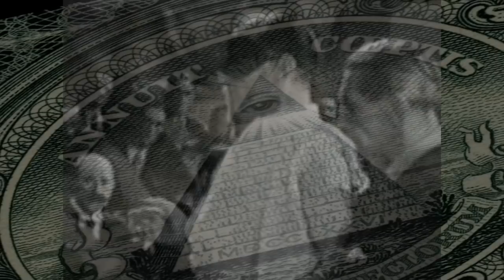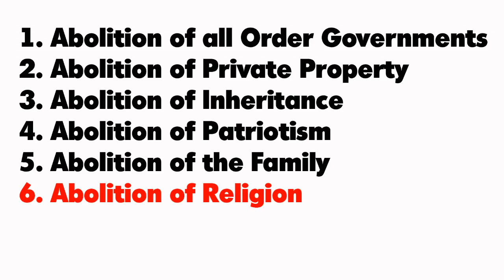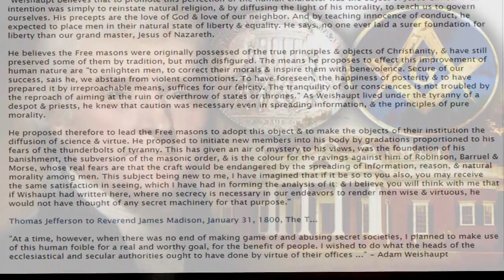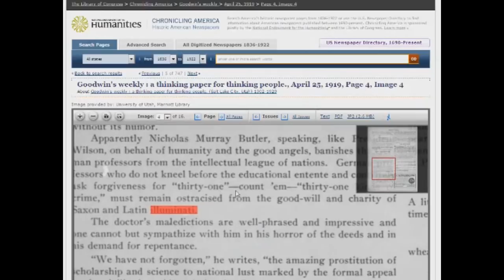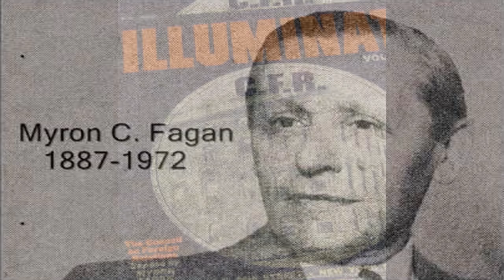The History of the Illuminati in 7 Minutes w/ Kristan T. Harris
Kristan T. Harris of The Rundown Live goes over the history of the Bavarian Illuminati including references to Rothschild, Albert Pike, Adam Weishaupt, Giuseppe Mazzini, Myron C Fagan and more.

freemasonry, illuminati, albert pike, Kristan T. Harris, Kristan Harris, the rundown live, secret societies, mark dice, history, dat mystery school, william cooper, adam weishaupt, Giuseppe Mazzini, mafia, alex jones, esoteric

Make sure you guys tune in live! Join us in the chat!

To Call In Live 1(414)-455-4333 M-F 9PM-10PM EST

Encore on FPRN Radio Network 12AM CST

Listen Live via Phone Free : (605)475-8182

We are always scheduling guests, if you would like to be on the show, or see who is coming up check out the schedule

Listen to The Rundown Live today!!

goo.gl/BAI4Z

(2,000+ Truth LIKE Pages)